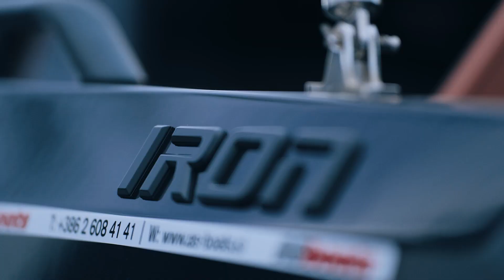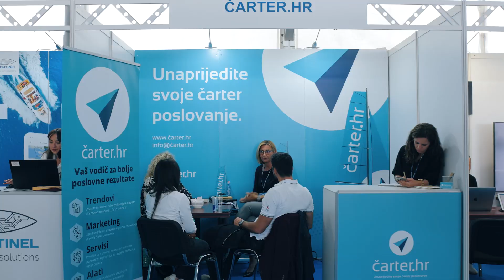BIOGRAD BOAT SHOW 2023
The official 25th Biograd Boat Show aftermovie is out!
See you next year from 23.10 to 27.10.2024